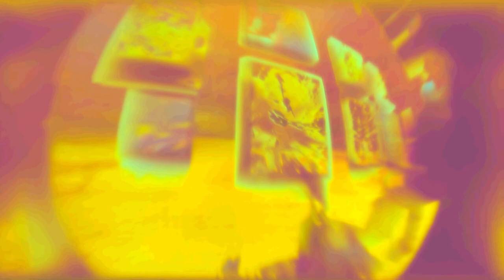fort pointed arts centered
the hotel down the block has dope napkins in the bathroom, and they are kind people. but don't push your luck. it's rare to find swanky refuge.